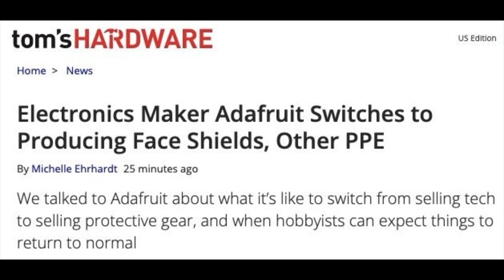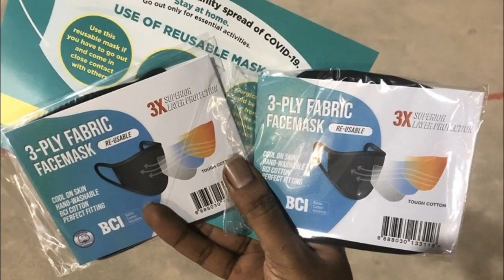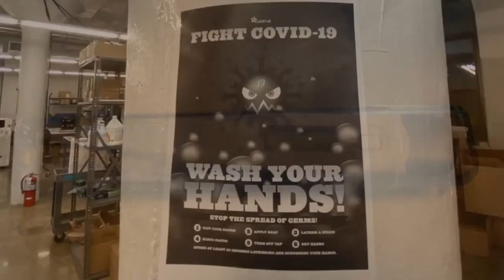Made in NYC 4/15/2020 Ladyada and PT Talk Masks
Factory photos 0:02

Face shield laser cutting station (0:14)

Elastic and plastic (0:25)

Lasering (0:33)

PPE (0:37)

Tom’s Hardware (0:40)

Singapore and Governor Cuomo on face masks (0:57)

Ladyada and PT talk masks and mask machines (1:15)

Mask machines Adafruit has quotes on (3:11)

Digital thermometers (3:59)

Wash your hands! poster (4:15)

State of the Fruit screenshot (4:18)

Wouldn’t be MNYC without an outside the window time-lapse! (4:26)